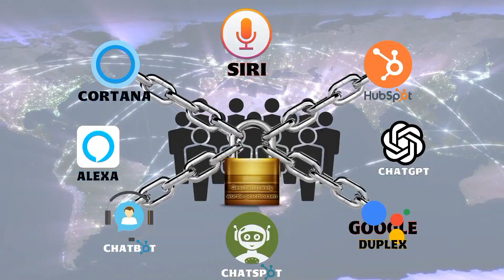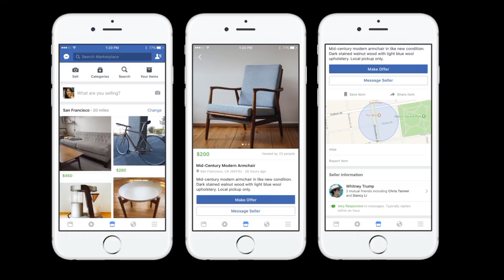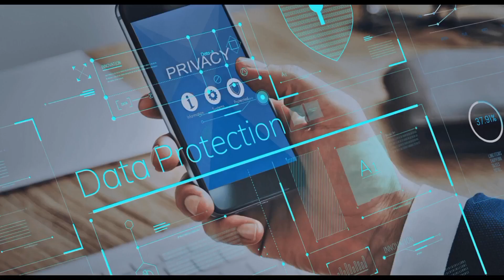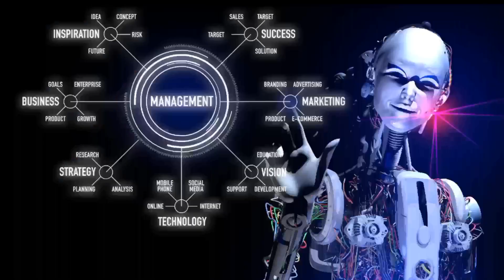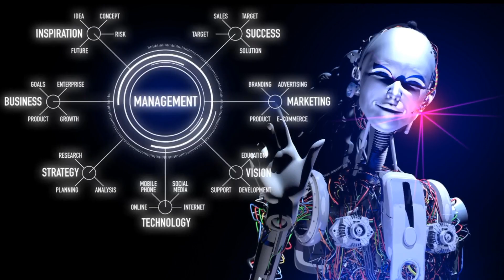AI Exposed: The Hidden Dangers of AI in your Pocket| Dark Side of AI Explained by Sabbir Ali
AI technology has come a long way in recent years, revolutionizing industries and making our lives easier. But have you ever wondered about its dark side? Today, we'll be unveiling the hidden perils of AI and what you need to watch out for. So, buckle up and let's dive right in.
One of the major concerns with AI is data privacy. As AI systems process vast amounts of personal information, there's always a risk of data breaches and misuse. It's important to be vigilant and understand how your data is being handled. Always read the privacy policies of the AI systems you use.
AI's rapid advancements have sparked fears of job losses. As machines become more intelligent, certain tasks previously done by humans may no longer be necessary. It's crucial to prepare ourselves for this shift by acquiring new skills and transitioning into roles that require human creativity, empathy, and critical thinking.
Another hidden peril of AI is biased algorithms. AI systems are trained using vast datasets, which can inadvertently perpetuate biases present in the data. This can lead to unfair treatment and discrimination. Recognizing and addressing bias in AI algorithms is essential for creating a more equitable future.
AI technology is also behind the creation of deepfakes, incredibly realistic yet fabricated images and videos. These can be used to spread misinformation, manipulate public opinion, and deceive others. It's vital to be critical thinkers and fact-check information before believing and sharing it.
Lastly, our growing dependency on AI can have its downsides. Relying heavily on machines for decision-making may lead to us losing touch with our own judgment and intuition. It's essential to remember that AI should be a tool to assist us, rather than replace our human instincts and wisdom.
Now that you're aware of the dark sides of AI, you have the power to navigate this technological landscape wisely. Stay informed, be vigilant, and together, we can shape a future where AI serves us for the better. Thanks for watching, and don't forget to subscribe to our channel for more insightful content.AI technology has come a long way in recent years, revolutionizing industries and making our lives easier. But have you ever wondered about its dark side? Today, we'll be unveiling the hidden perils of AI and what you need to watch out for. So, buckle up and let's dive right in.